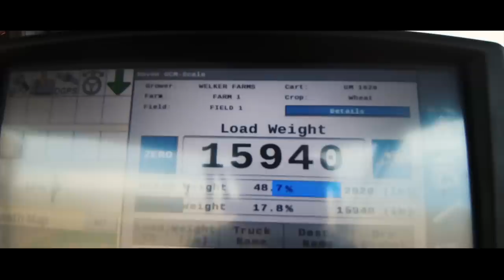MN Millennial Farmer Visits Welker Farms? - Harvest Episode 12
MN Millennial Farmer & Welker Farms Collide. Good times, hopefully it happens again!

GRAB SOME GEAR!

SONGS USED IN VIDEO
To be added soon, check back later.